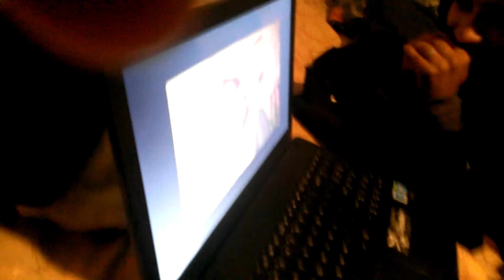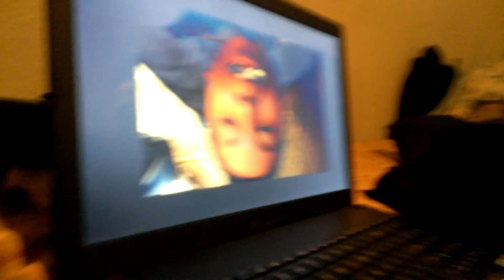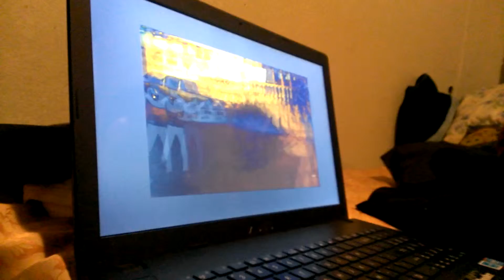Recordando Viejos Tiempos.